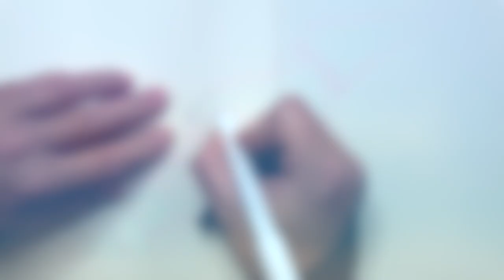Inktober52 Zelda & Link Speed Painting - Can I Do It?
Watch as I take on the challenge of creating a Zelda & Link Speed Painting for Inktober52. Can I Do It? Follow along as I bring these beloved characters to life in this fanart tribute. Using my trusty Moleskine sketchbook and watercolor markers, the magic of Nintendo Switch game art comes alive on paper. Dive into the world of The Legend of Zelda and get ready for Tears Of The Kingdom with this special speed painting. Let's make some art!

📖 Video Chapters

🔖0:00 Trailer
🔖0:04 Inking
🔖1:20 Shading
🔖2:05 Result

✍️ Materials used

Reference: Screenshot from the game
Paper: Moleskine
Ink pen: Ohuhu
Pens: Watercolor Pens from Action